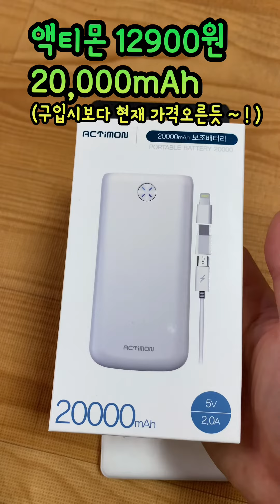다이소 5천원 보조 배터리 Phone Battery